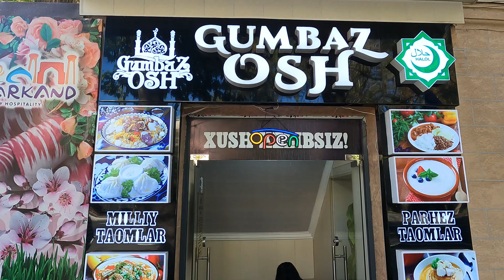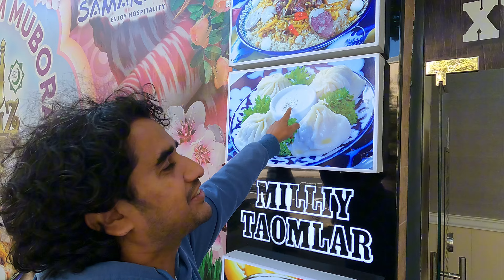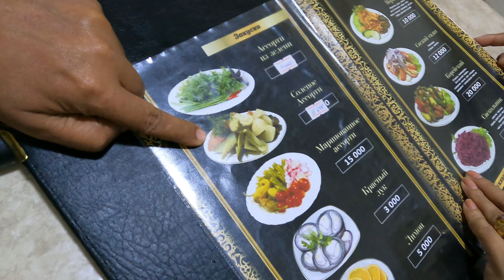2 लाखका नोट 1 लाखका खाना !! 5M Salary 🇺🇿 Raman Subedi Vlog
Hi, This Is Raman Subedi (International Travel Vlogger). If Anyone interested to Travel with Me & Make Some Travel Video(shorts/reels) plz Let me know and Let's Travelling inside The World.

हजुरलाई मेरो नमस्कार 🙏 हजुरलाई मेरो भिडियो कस्तो लाग्छ कृपया कमेन्टमा भन्नु ल ! मेरो यस भ्लग Vlog Video मा हजुरले केही प्रश्नहरु पनि देख्नु हुन्छ ति प्रश्नको उत्तर र हजुरको पुरा नाम ठेगाना सहित कमेन्ट हर्नु भयो भने गोलाप्रथा द्वारा बिजेता घोषित गरि बिभिन्न आकर्षक पुरस्कार बिजेतालाई प्रदान गरिरहेको छु र गर्ने छु, त्यसैले यस भिडियोलाई जति सक्दो सेयर गरेर आफ्ना आफन्ति साथिभाईलाई समेट कमेन्ट गर्न लगाई बिजेता बन्न र बनाउन सक्नु हुन्छ ! धन्यवाद 🙏

Raman Subedi Vlog | Mero Entertainment
Raman Subedi is owned by Mero RAMAN SUBEDI which is Authorized to upload this video. Using of this video on other channels without prior permission will be strictly prohibited. (Embedding to the websites is allowed)